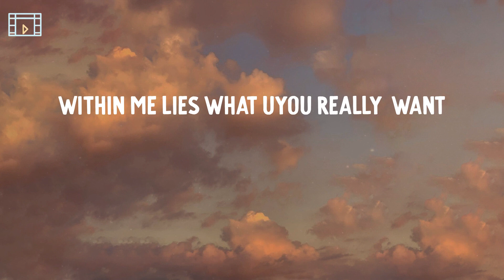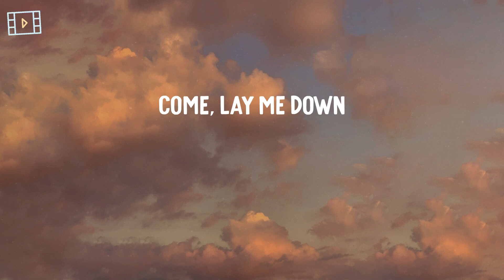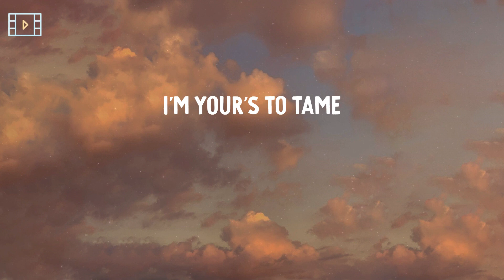Elley Duhe - MIDDLE OF THE NIGHT (Lyric Video)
Lyrics: MIDDLE OF THE NIGHT - Elley Duhe
I captivate
You're hypnotised
Feel powerful